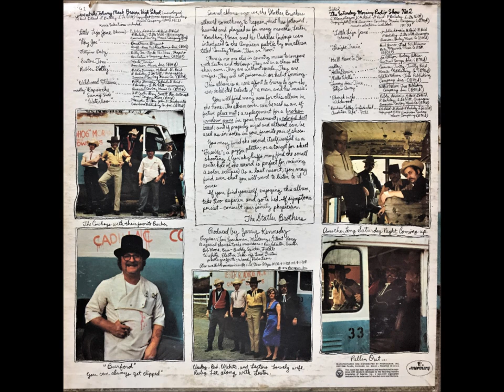Lester Roadhog Moran & The Cadillac Cowboys , Statler Brothers, 1974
This is not the whole album but an edited sample from the 1974 album "Alive at the Johnny Mack Brown High School", bring your sense of humor.